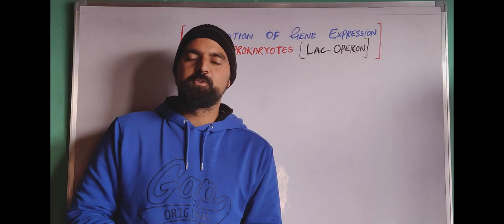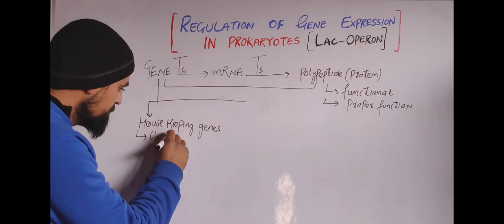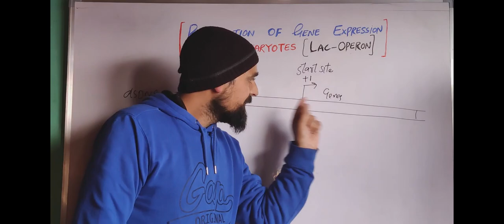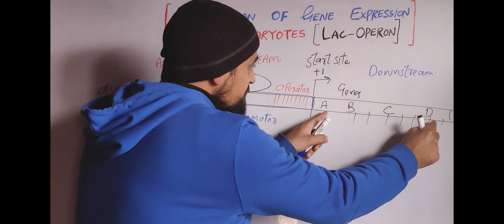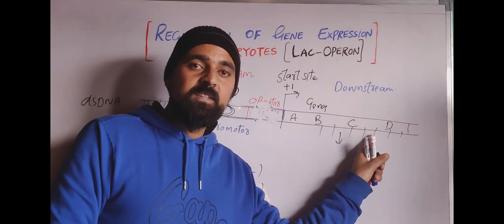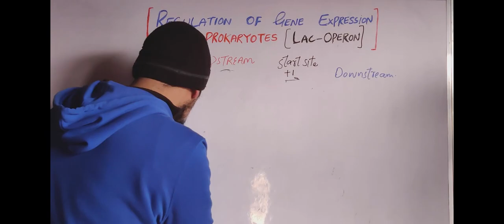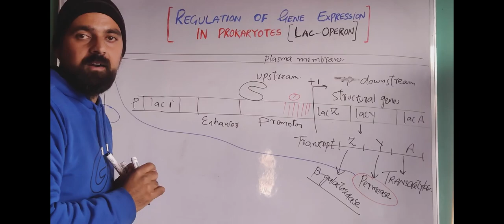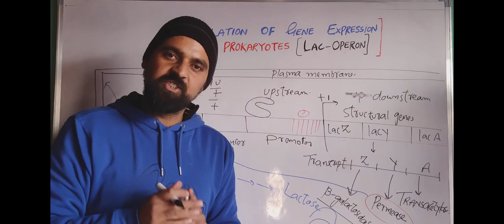Lac Operon ( Part 01)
In this video i am explaining the basics of lac operon.